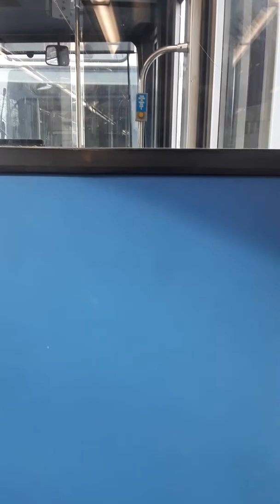Blue line library